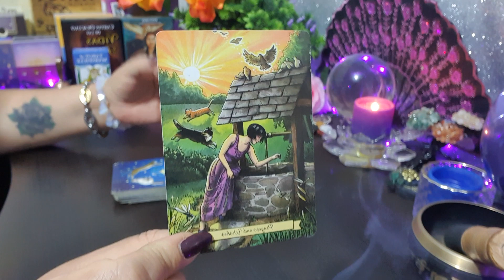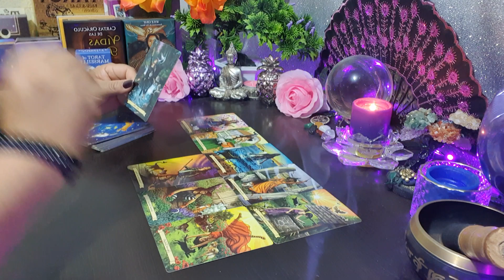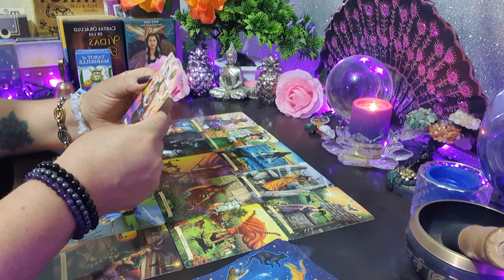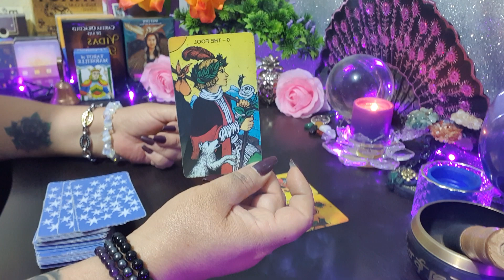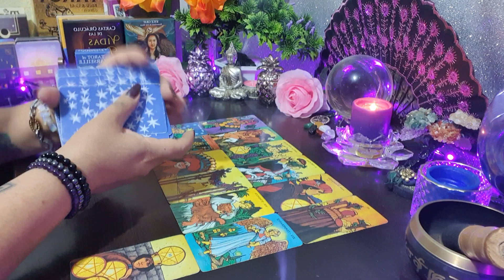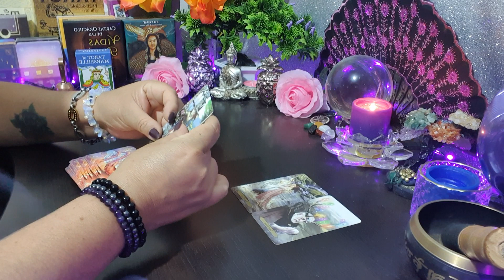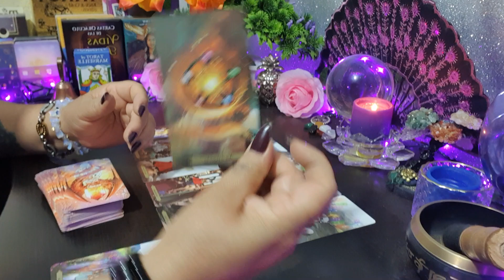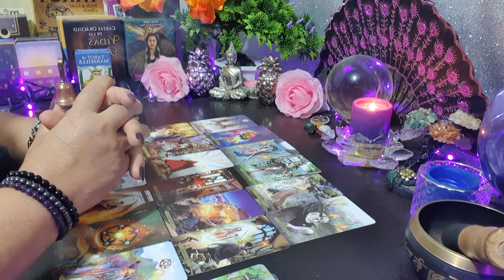😍 MUERE POR VOLVER 💘 QUIERE HABLAR CONTIGO URGENTEMENTE🙏 Prepárate a recibir comunicación